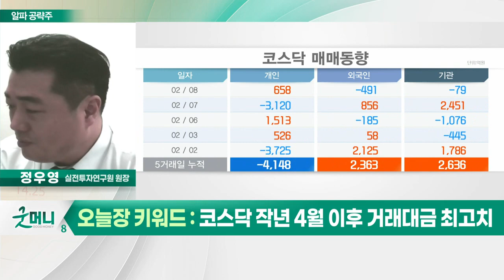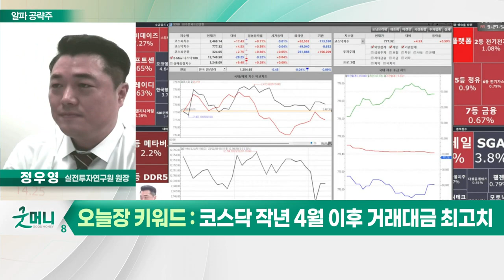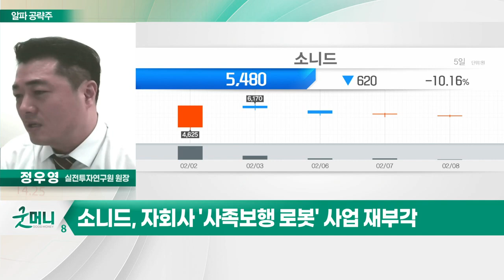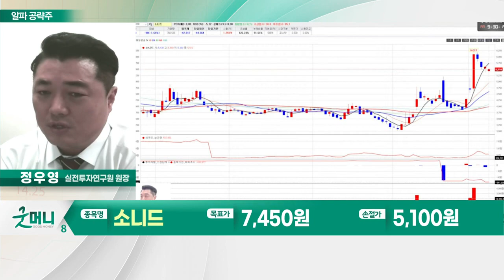소니드(060230)... 자회사 '사족보행 로봇' 사업 재부각_알파 공략주 (20230208)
코스닥 작년 4월 이후 거래대금 최고치: 오늘장 키워드

소니드(060230)
- 자회사 '사족보행 로봇' 사업 재부각
- 캐나다 배터리기업 '리사이클리코'와 맞손